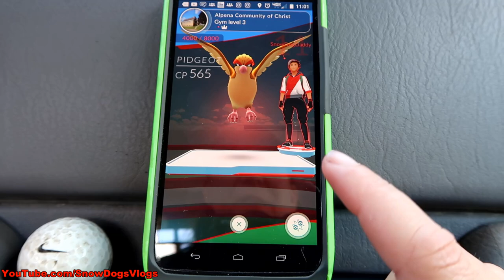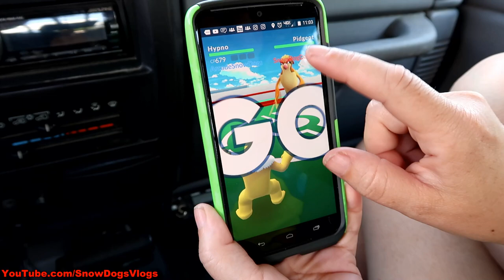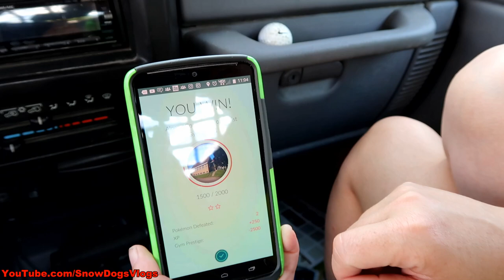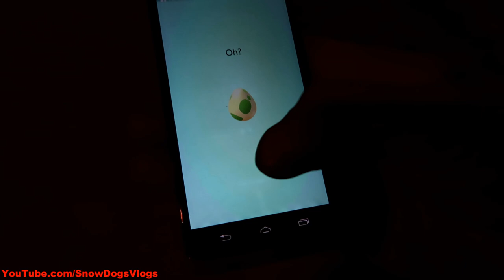AXLE COMES TO VISIT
The dogs had their Siberian Husky friend Axle come over to play today!  Jamie and I headed out this morning and go to see part of the Alpena Power building coming down, and we watched the Alpena Shipwreck Tours boat go under the bridge.  And of course, we played more Pokemon Go.